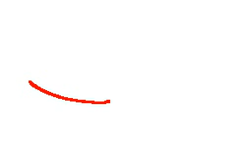Flipnote Hatena - (Trouble)Yaya's Flipnote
Title: "Trouble"
Date Uploaded: Jun 12, 2012 3:42:11 AM
Description: "Here's the lyrics:
Trouble is a friend but trouble is a foe, oh oh
And nomatter what I feed him he always seems to grow, oh oh
He sees what I see and he knows what I know, oh oh
So don't forget as you ease on down the road
He's there in my heart
He waits in the wings
He's gonna play a part,
Trouble is a friend, yeah, trouble is a friend of mine.

EDIT:
Thank you guys for making this on the 4th page of the Most Popular!!! :) I love you guys~ ^//^
EDIT2:
Whao! 2ND PAGE OF THE MP!? Wow! And almost 10,000 stars too!
This is more than what I ever dreamed I could acheive! Thank you!!!
EDIT3
HOLY! Over 20,000 STARS!!! WHAT!
THANK YOU SO MUCH! *tight hug* "